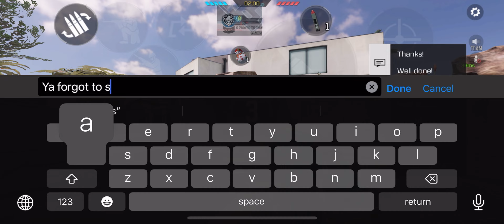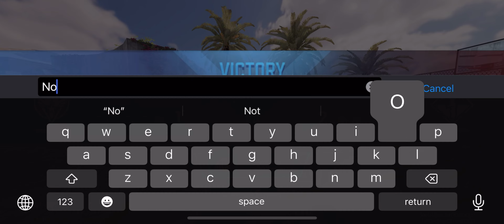Intense Search & Destroy Max Recoil CR-56 AMAX! DROPPING 17 kills!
I had so much fun but super intense fights in both matches I’ll start to push more ik I haven’t been pushing a lot. Hopefully you enjoy the video.